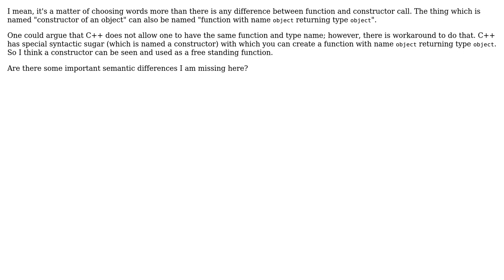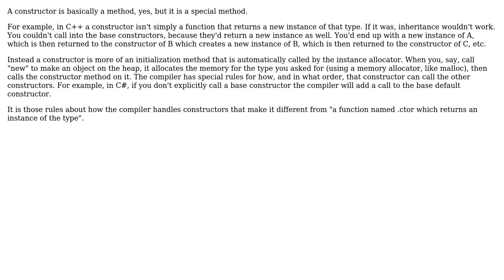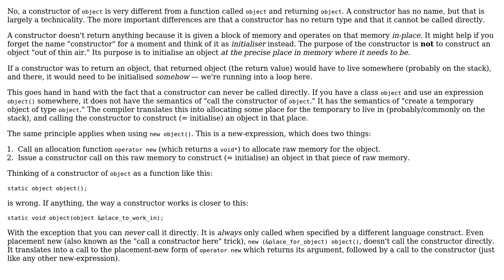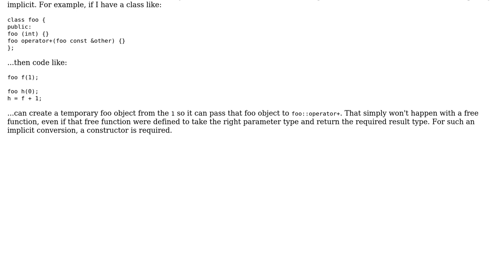Is a "object constructor" a shorter name for a "function with name `object` returning type...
Software Engineering: Is a "object constructor" a shorter name for a "function with name `object` returning type `object`"?

With thanks & praise to God, and with thanks to the many people who have made this project possible! | Content (except music & images) licensed under CC BY-SA | Music | Images & others | With thanks to user user3123061 user Kevin Fee user Jerry Coffin user el.pescado user Auden Young user Angew is no longer proud of SO and the Stack Exchange Network Trademarks are property of their respective owners. You are responsible for your own actions.